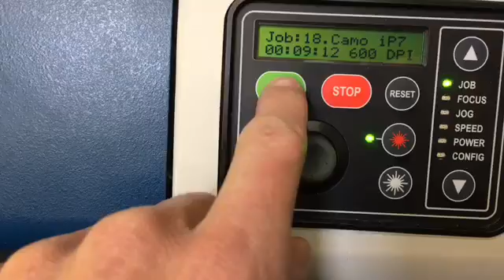iPhone 8/7 and 8 Plus/7 Plus Crystal Camo Case How It's Made | Rokform.com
Get your iPhone 8/7 or iPhone 8 Plus/7 Plus Camo Case